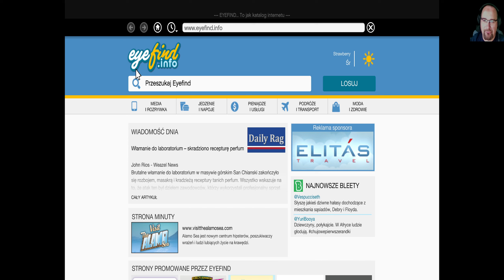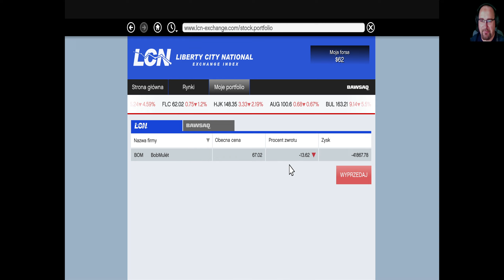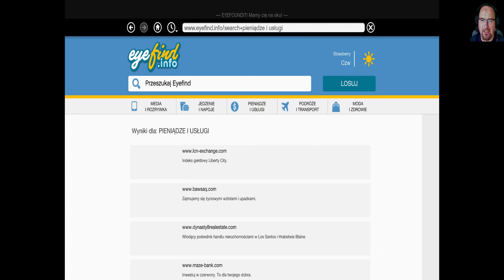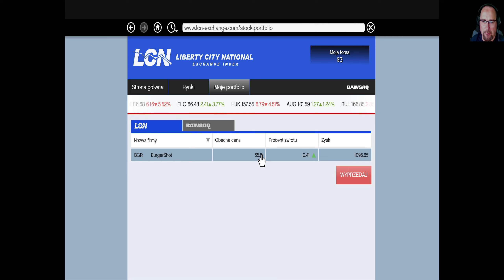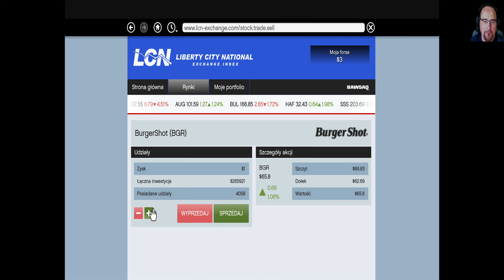Grand Theft Auto V PL (GTA 5) - Trevor już wie 0_0 #41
Zgodnie z wynikiem ankiety postanowiłem na nowo nagrać serie z GTA V. Poprzedni raz miał miejsce w 2015 roku, więc trochę czasu minęło jeśli chodzi o ogrywanie tego tytułu. Na wstępie chciałem zaznaczyć, że jestem niedzielnym graczem i jeśli jesteś na kanale po raz pierwszy w celu znalezienia PRO gracza, to niestety go tu nie znajdziesz :P  Seria nagrywana na luzie i nie każdemu się spodoba, ale jeśli będzie inaczej to zachęcam do sprawdzenia innych serii na moim kanale :)

Na ten moment odcinki co drugi dzień :)
Standardowo seria nagrywana na bieżąco, więc w razie braku filmu nie było czasu na nagrywki i nadrobię to przy najbliższej możliwej okazji.